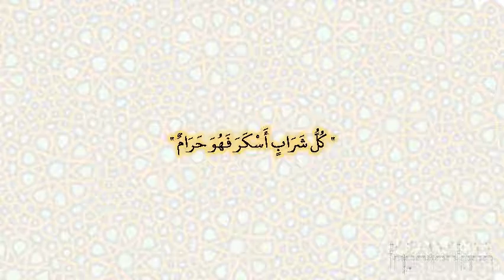صحيح البخارى - كتاب الوضوء - 242 - باب لا يجوز الوضوء بالنبيذ ولا المسكر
حدثنا علي بن عبد الله، قال حدثنا سفيان، قال حدثنا الزهري، عن أبي سلمة، عن عائشة، عن النبي صلى الله عليه وسلم قال ‏  "‏ كل شراب أسكر فهو حرام ‏"  ‏‏.‏